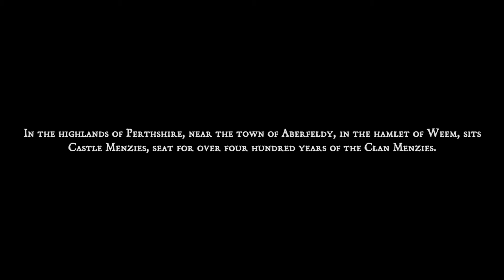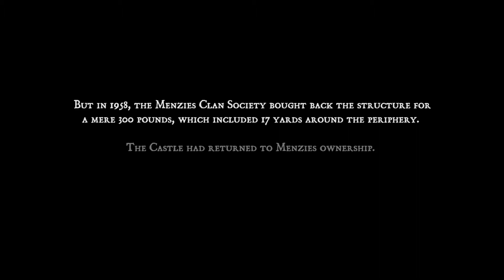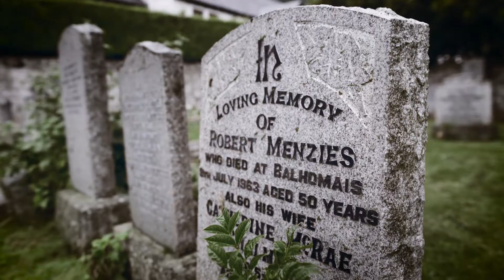Castle Menzies: A Restoration Story ©️Sean Menzies 2019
From Medieval tower house to 19th Manor, Castle Menzies has had a turbulent history in central Scotland. Sold in 1919, bought back and saved from ruin by the Clan Menzies in 1958, this is her story...